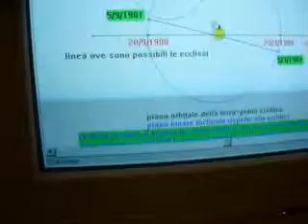terra e luna.flv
file.avi precedentemente registrati in video.google:
scadenza 29 aprile-13 maggio
scaricati su PC come file FLV e registrati in youtube (possibili doppioni )
16 aprile 2011